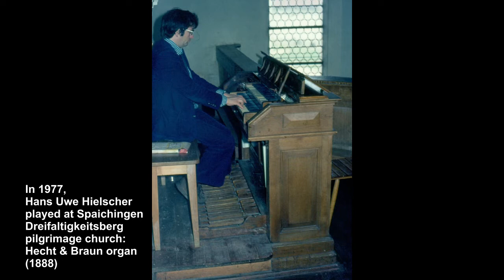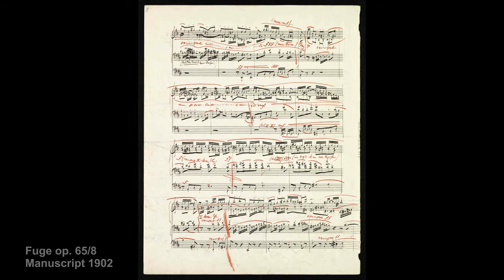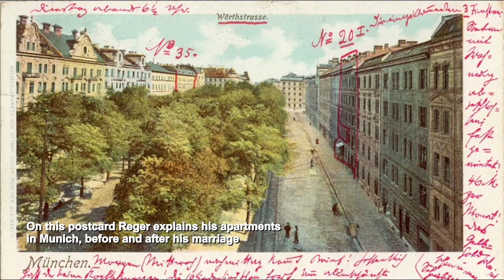Max Reger: Fuge in D-Dur op. 65/8 - Hans Uwe Hielscher an der Orgel der Marktkirche Wiesbaden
Max Reger (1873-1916): Fuge in D-Dur op. 65 Nr. 8 (1902)

Max Reger, ein Gigant unter den deutschen Orgelkomponisten um die Wende des 19./20. Jahrhunderts, lebte und wirkte von 1890 bis 1898 in Wiesbaden. Inspiriert von der großen Walcker-Orgel von 1863 in der Marktkirche, schrieb er einen Großteil seiner genialen Orgelmusik mit diesem Instrument im Sinn. Regers Musiksprache und sein chromatischer, spätromantischer Kompositionsstil waren für seine Zeitgenossen revolutionär. Er wurde katholisch erzogen, war jedoch von der Vielfalt der Melodien protestantischer Kirchenlieder fasziniert und verwendete sie zeitlebens in vielen seiner Werke.

Reger komponierte seine „Zwölf Stücke für die Orgel op. 65“ im Jahre 1902 in München. Sie wurden vom Verlag C. F. Peters in Leipzig im August 1902 in zwei Bänden veröffentlicht. Es sind Charakterstücke mittleren Schwierigkeitsgrades, im Gegensatz zu seinen großen Orgelwerken. Solche Werke hatte Reger bereits als Student in Wiesbaden geschrieben. Er widmete die Stücke von Heft 1 Paul Homeyer, dem Organisten am Leipziger Gewandhaus, und die von Heft 2 Joseph Vockner, einem Schüler Anton Bruckners und Lehrer am Wiener Konservatorium. Beide Widmungsträger waren etablierte Organisten einer älteren Generation, konnten aber nicht für die Förderung von Regers Musik gewonnen werden. Ein Rezensent des Erstdrucks schrieb im „Monthly Musical Record“: „Die große Kunst, Gedanken einfach auszudrücken – also die Kunst zu verbergen – ist hier nicht zu finden; der Komponist ist noch in seiner Sturm- und Drangzeit.“ Die Stücke wurden einzeln oder nacheinander aufgeführt. Zu Regers Lebzeiten kombinierten Interpreten häufig Sätze aus verschiedenen Sammlungen. Reger selbst spielte eines der Stück, „Canzone“, für die Welte-Philharmonie-Orgel ein.

Max Reger (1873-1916): Fugue in D major Op. 65 No. 8 (1902)

Max Reger, a giant among the German organ composers around the turn of the 19/20th centuries, lived and worked in Wiesbaden from 1890 through 1898. Inspired by the large 1863 Walcker organ in the Marktkirche (still in use), he wrote a major part of his great organ music for this instrument. Reger´s musical language and his chromatic, late Romantic style of composing seemed as a revolution to his contemporaries. He was raised Catholic but was fascinated by the variety of melodies of Protestant hymns, and used quotations from them throughout his life.

Reger composed his “Twelve Pieces for Organ Op. 65“ in Munich in 1902. They were published by C. F. Peters in Leipzig in August of that year, in two volumes of six pieces each. These pieces are character pieces of medium difficulty, as a contrast to his major organ works. Reger had written such works already as a student in Wiesbaden. He dedicated the pieces of volume 1 to Paul Homeyer, the organist at the Gewandhaus in Leipzig, and those of volume 2 to Joseph Vockner, a pupil of Anton Bruckner and teacher at the Vienna Conservatory. Both dedicatees were established organists of an older generation, but could not be won to promote Reger's music. A reviewer of the first print wrote in the "Monthly Musical Record": "The great art of expressing thoughts simply – in other words, concealing the art – is not to be found here; the composer is still in his storm and stress period." The pieces have been performed individually or in sequence. In Reger's lifetime, performers often combined movements from different collections. Reger himself recorded one of the Twelve Pieces, “Canzone“, for the Welte Philharmonic Organ.